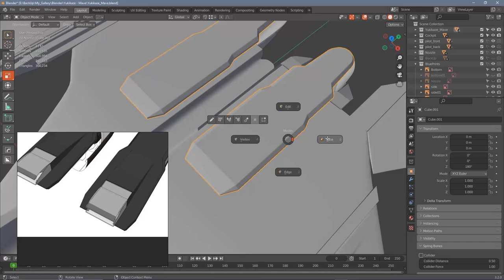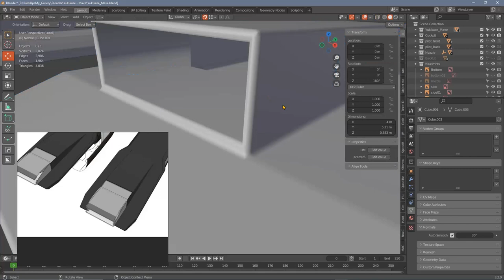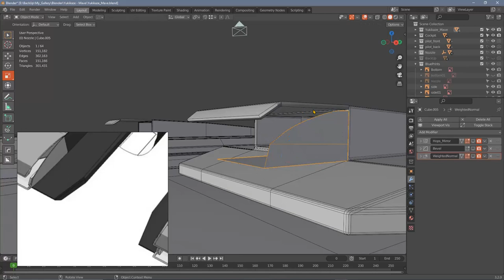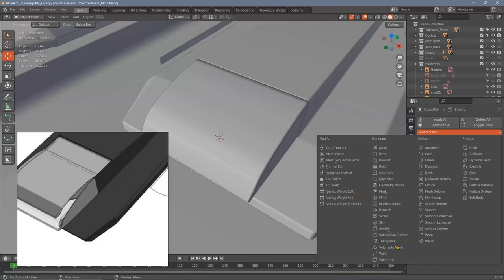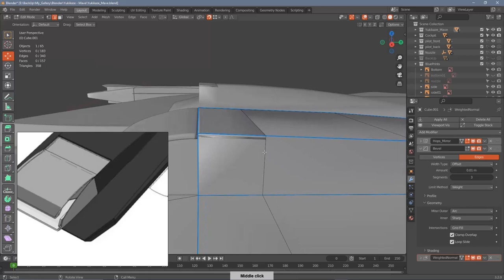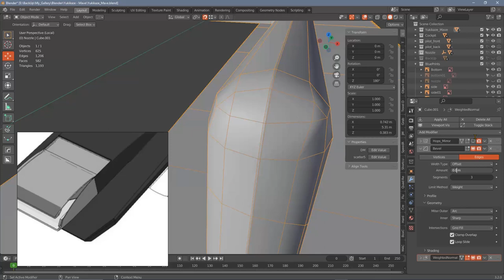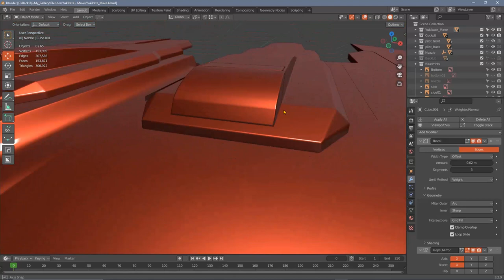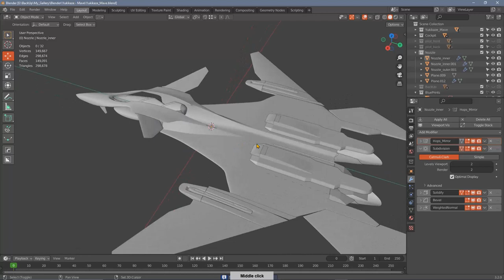Yukikaze FFR-41MR Mave_1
Yukikaze_FFR-41MR Mave,rebuilt this beauty
Yukikaze (戦闘妖精雪風, Sentō Yōsei Yukikaze, lit. Battle Fairy Yukikaze) is a Japanese military science fiction novel series written by Chōhei Kambayashi.